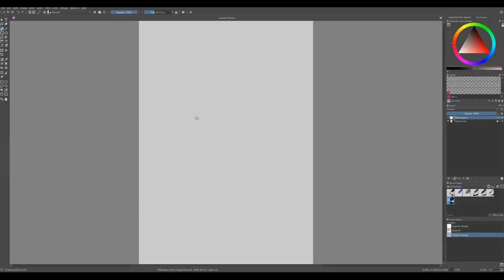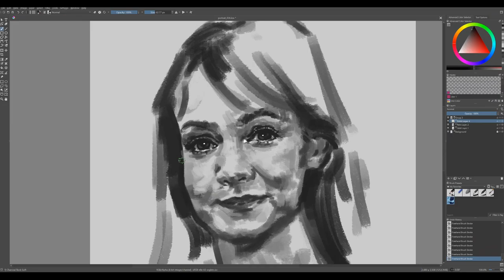Portrait Challenge 36: Carey Mulligan